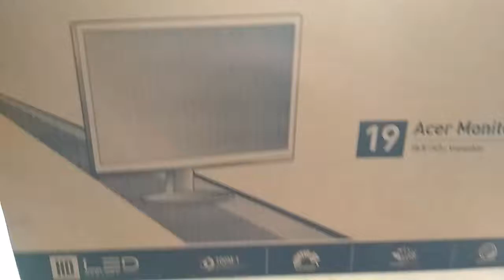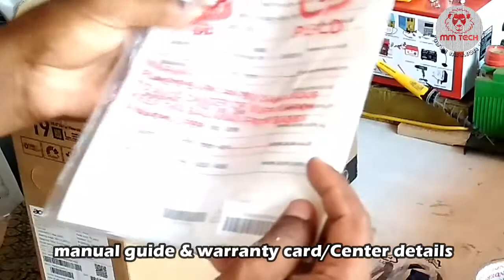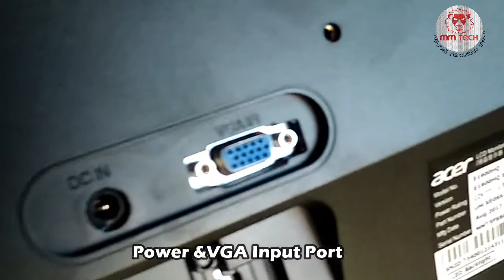Acer 19inch Slim weightless LED Unboxing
Acer Buy

 (Cashpack For everyone)

(Support Us)

Support Hard Working People
வாழ்க தமிழ்,வளர்க டெக்னாலஜி (தொழில்நுட்பம்)